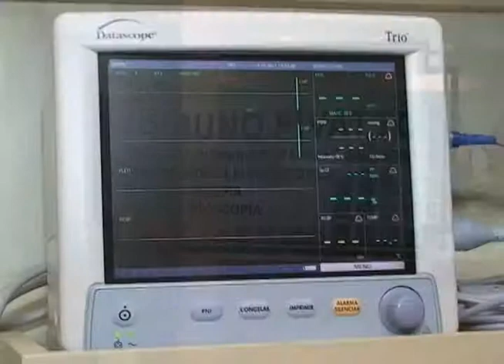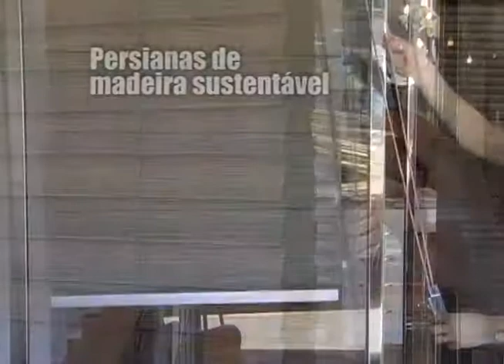Informativo Notícias 26 11 2012 parte 1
No Informativo Notícias desta segunda-feira, dia 26 de novembro, confira o brechó da Apasfa; HBB implanta Tutoria de Enfermagem e o comentário do presidente da Rede Vale de Comunicação Sr. Oswaldo Carlos van Leeuwen